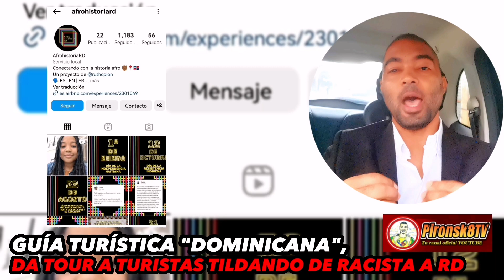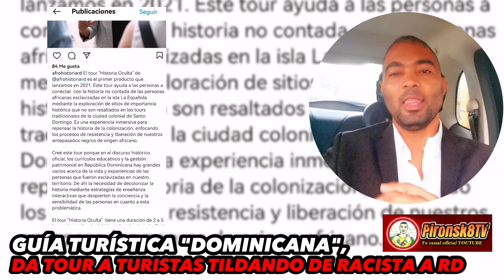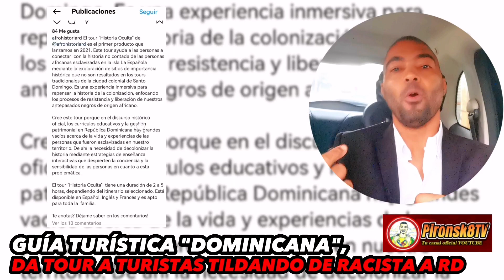GUÍA TURÍSTICA DE RD, LLAMAR RACISTA A TU PAÍS, SOLO POR UNOS DÓLARES